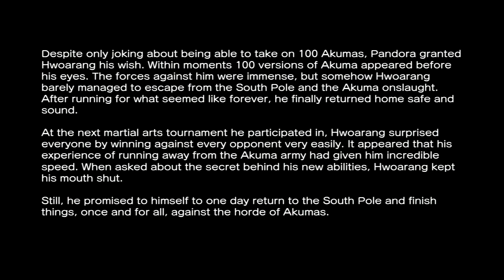Street Fighter X Tekken Hwoarang and Julia (Team Go Get ERRR!)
*Requested by Joayma Lian*

PSN - Saiyaman2012
Steam - kungloa34